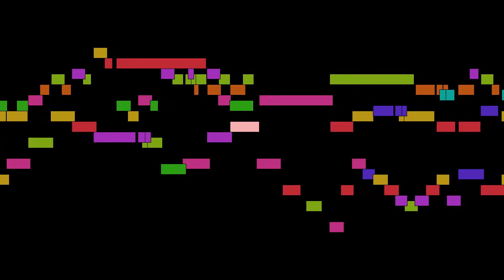Johann Sebastian Bach - No. 6, Trio in g minor, BWV 929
No. 6, Trio in g minor, BWV 929, from Clavierbüchlein für Wilhelm Friedemann, by Johann Sebastian Bach, with animated score.